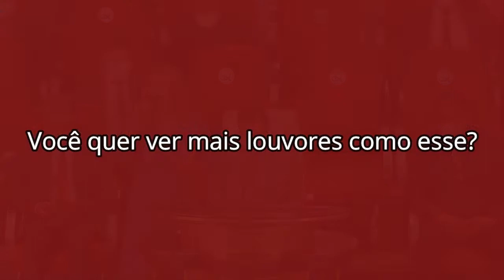Alto Preço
Composição: Emanuel Wesley
Cantora: Missionária Alice Marques